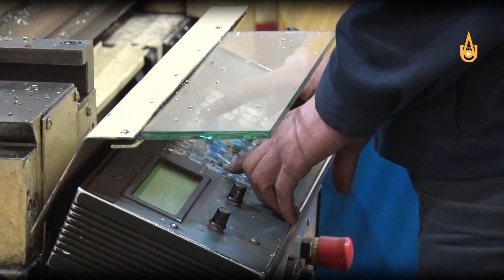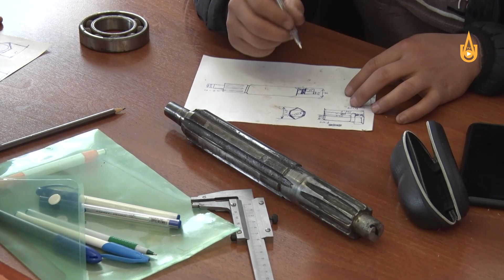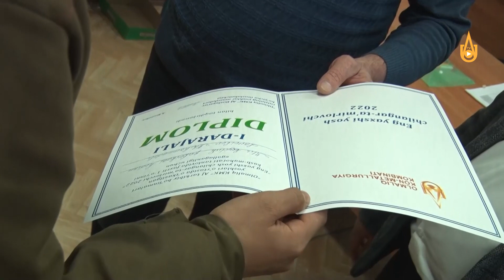«Лучший молодой слесарь АГМК». Конкурс профессионального мастерства